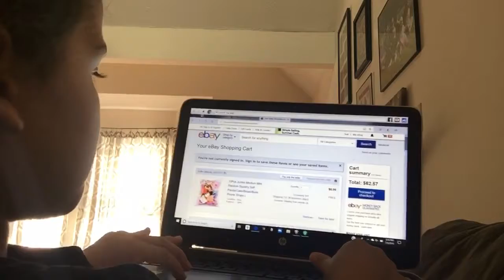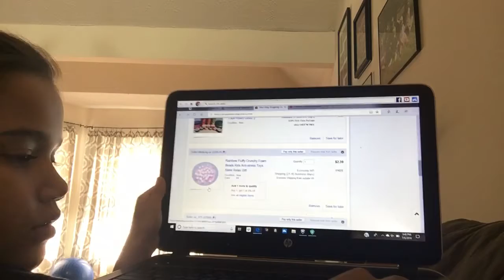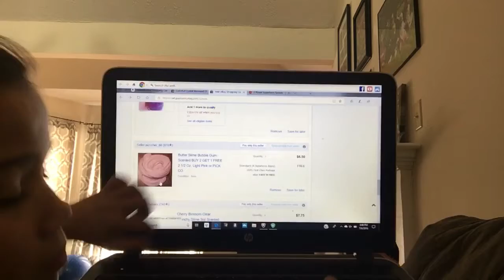Ordering eBay stuff part 1